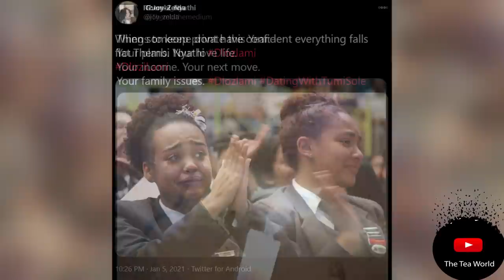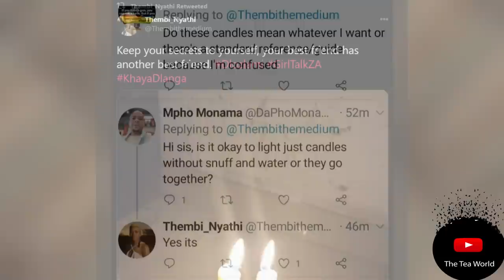Dloz'lam Thembi Nyathi Explains The Meaning Of Candle Colours